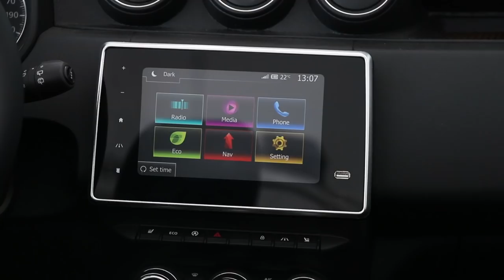Nouveau Dacia Duster 2018 : découvrez l'intérieur du Duster 2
Si l'extérieur du nouveau Dacia Duster est une évolution du SUV actuel, l'intérieur marque une vraie révolution. Découvrez l'intérieur du Duster 2 qui sera dévoilé au salon de Francfort 2017, mais aussi ses nouveaux équipements technologiques et ses moteurs.